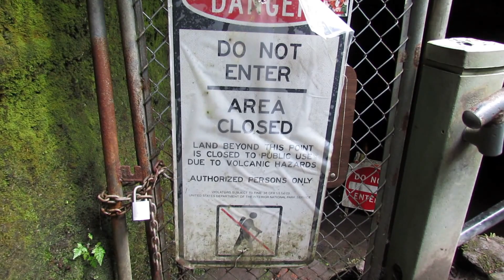Fascinating Thurston Lava Tube (Nāhuku) at Hawaii Volcanoes National Park on Big Island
Walk with us through the inside of the Thurston Lava Tube (Nāhuku) at Hawaii Volcanoes National Park on the big island of Hawaii (includes live narration).

This was one of the stops via our NCL Pride of America cruise.